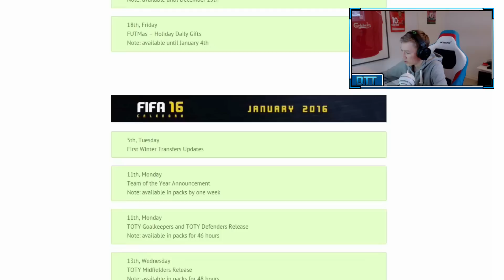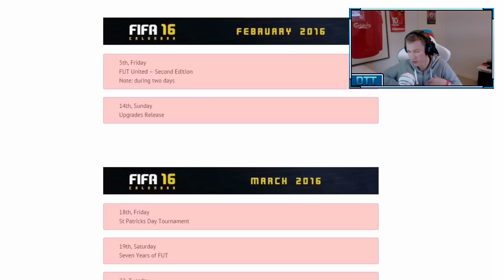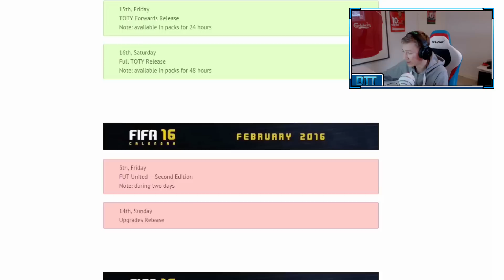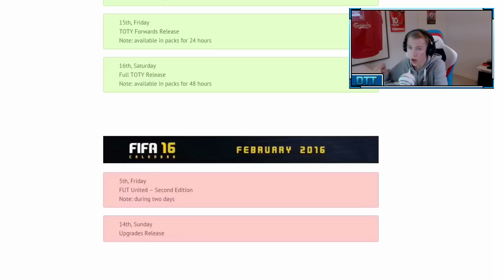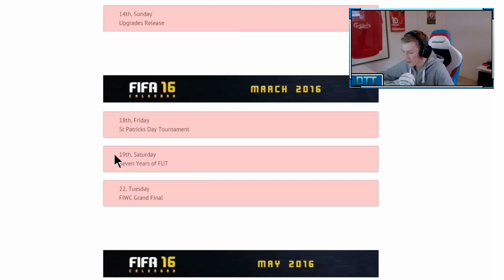FIFA 16: WINTER UPGRADES & GREEN CARDS - WHAT TO COME ON ULTIMATE TEAM!!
Take care!